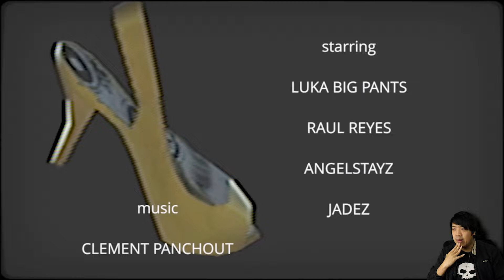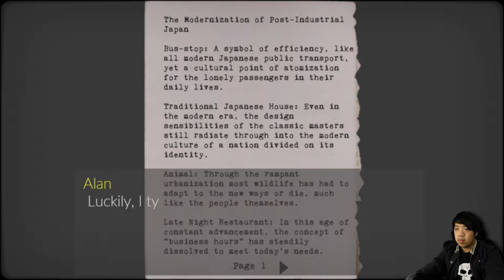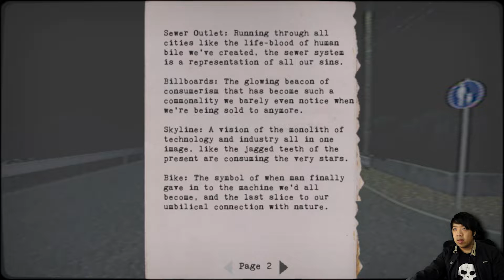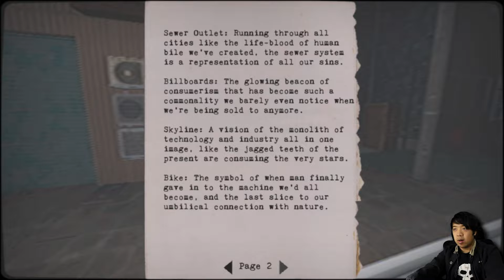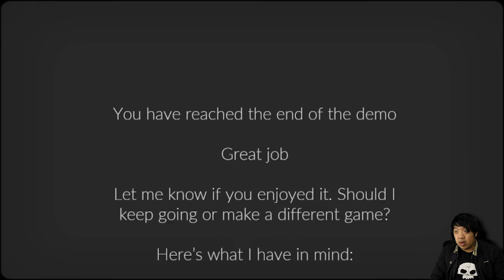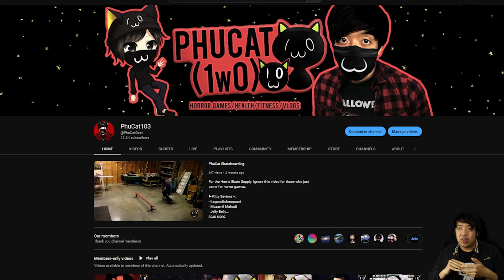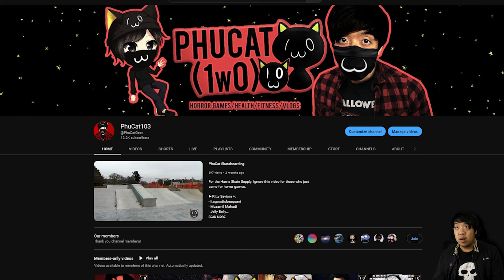凍-大風景の中の蠟人形 [Puppet Combo] | PHOTOGRAPHY HORROR GAME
►Dev's YouTube: @PuppetCombo

►Kitty Saviors +:
- It'sgoodtobeaquant
- Muzamil Mahadi
- Jelly Belly
- Joeyyy
- Ben
- Brandon Burkeen
- Sohun Lee
- Saint_Silence
- SooNoRez
- iHeartGames